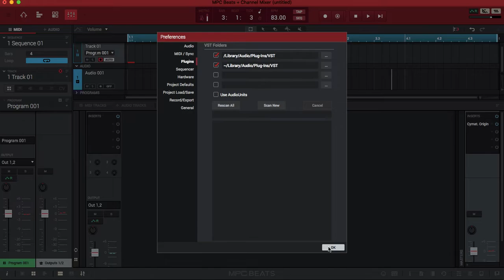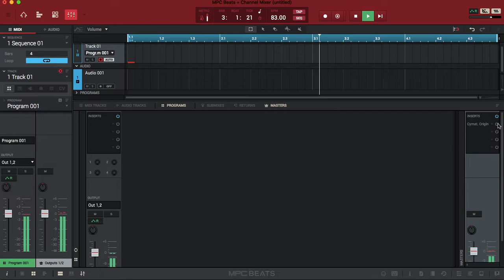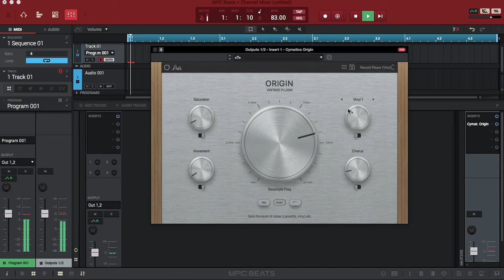Use this free Plugin for dusty Lo-Fi/Vinyl FX in Akai MPC Software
Lo-Fi / Vinyl FX plugin for MPC Studio MK2 + MPC Software.  Also applicable for MPC One, MPC Live and MPC X users in controller mode.

This thing sounds dope!!!